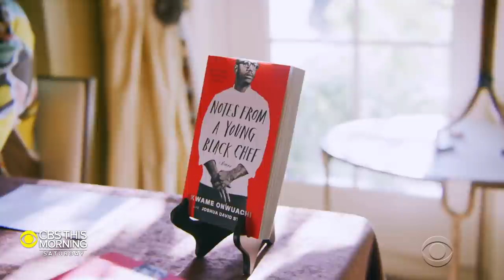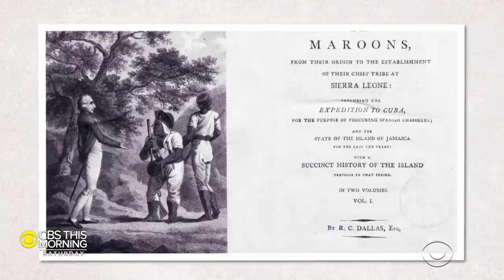Black chefs showcase their history, share their culture and bond through food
Summer is a traditional time for family reunions, but the one that took place in the Virginia countryside is a little different than most. Though the participants aren't related by blood, they share a common bond – all are descendants of the African diaspora in its many forms and working in the food industry. Michelle Miller reports.